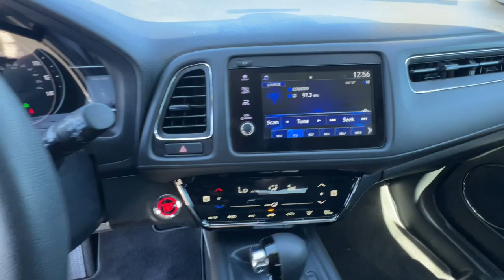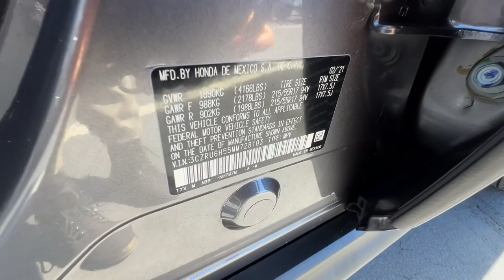2021 Honda HR-V Redding, Eureka, Red Bluff, Northern Corning California, CA 529373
MODERN STEEL Used 2021 Honda HR-V EX available in Redding, California at Crown Motors Redding. Servicing the Eureka, Red Bluff, Northern California, Corning, CA area.
2021 Honda HR-V EX - Stock#: 529373

Crown Motors Redding is pleased to be currently offering this 2021 Honda HR-V EX with 7081mi. This SUV is a superb example of what a tough work focused vehicle should be. Exceptional towing acceleration and torque will help you get the job done. Outstanding fuel economy and sleek styling are two great reasons to consider this Honda HR-V. Comfort. Performance. Safety. Enjoy all three with this well-appointed AWD 2021 Honda. Youve found the one youve been looking for. Your dream car.